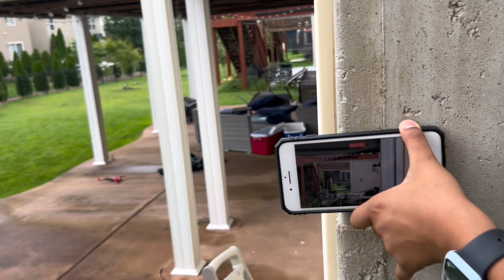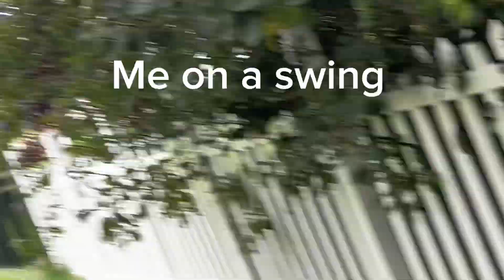Hide in seek ( HIDER )